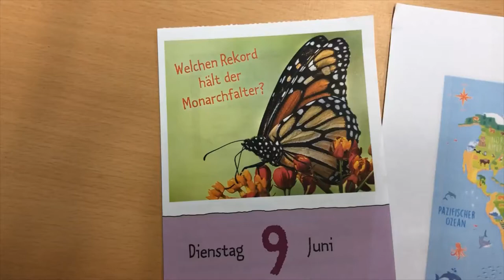Lösung des Tagesrätsels: Der Monarchfalter